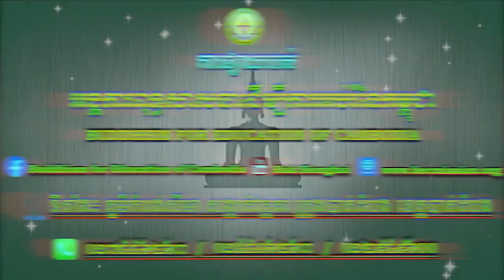កុំប្រៀបធៀប \ភិក្ខុ ហាក់ សៀងហៃ